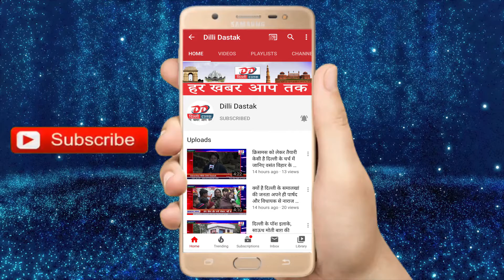बॉर्डर पर प्रदर्शन कर रहे है भारतीय किसान युनियन के वरिष्ठ उपाध्यक्ष ने किसान बिल को लेकर क्या कहा ?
About This Video :- बॉर्डर पर प्रदर्शन कर रहे है भारतीय किसान युनियन के वरिष्ठ उपाध्यक्ष ने किसान बिल को लेकर क्या कहा ?